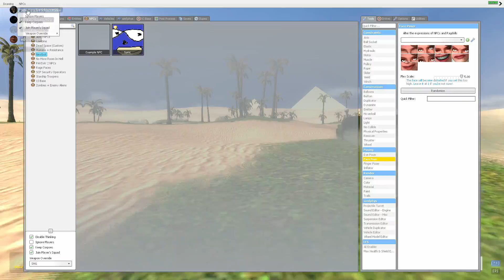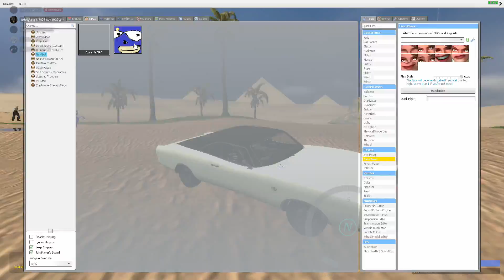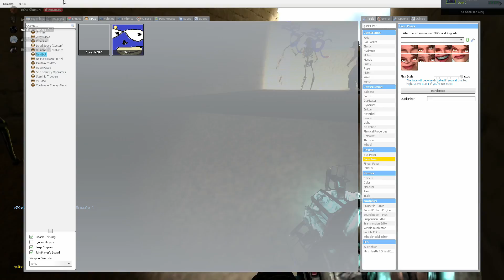Sonic from Hell.มันโผล่จากนรก